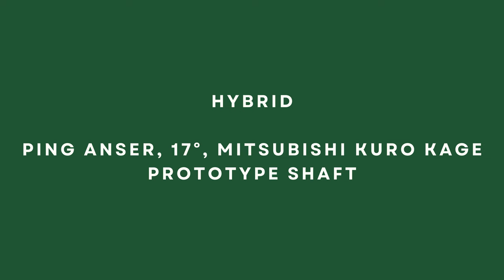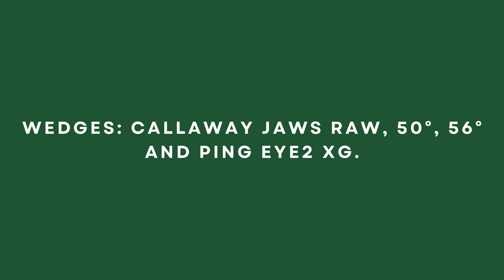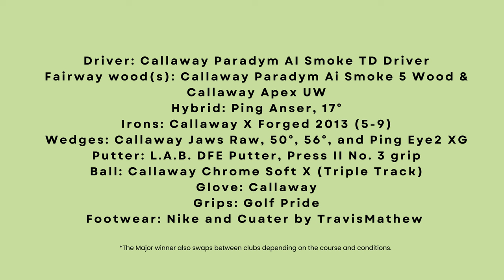Phil Mickelson WITB 2024 - What's in the Bag + Photos of His Latest Gear on the LIV Golf Tour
What clubs does Phil Mickelson use 2024? Here's a complete breakdown of Phil Mickelson WITB:

Driver: Callaway Paradym AI Smoke TD Driver, Fujikura Ventus Blue 6 X
Fairway wood(s): Callaway Paradym Ai Smoke 5 Wood & Callaway Apex UW
Hybrid: Ping Anser, 17°, Mitsubishi Kuro Kage Prototype shaft
Irons: Callaway X Forged 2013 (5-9), KBS Tour-V 125 shafts
Wedges: Callaway Jaws Raw, 50°, 56° and Ping Eye2 XG.
Putter: L.A.B. DFE Putter, Press II No. 3 grip
Ball: Callaway Chrome Soft X (Triple Track)
Glove: Callaway

Photos are taken by Senior Golf Source at LIV Golf in Miami in April 2024.